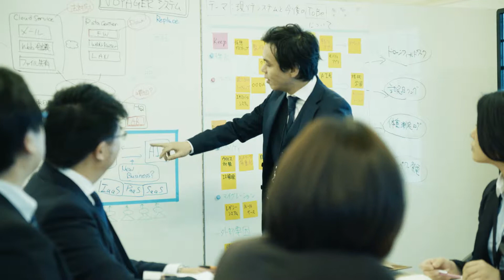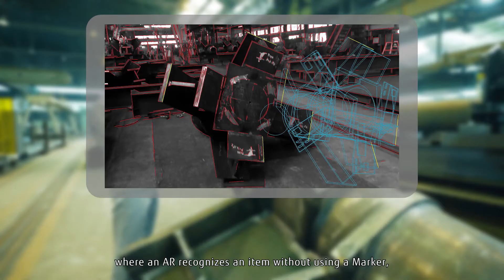FUJITSU Knowledge Integration ～Case#3 株式会社巴コーポレーション様～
富士通が新たなデジタルビジネスの共創を目指す「FUJITSU Knowledge Integration」のコンセプトムービーです。
「FUJITSU Knowledge Integration」を通じて新しい価値を提供している事例を紹介します。

今回は、AR（拡張現実）技術を活用したシステムで製造部材の診断を効率化し品質の向上と現場組立遅延リスクの排除を実現した事例を紹介するムービーです。

巴コーポレーション様（立体構造物の製造部材の設計製作および施工）3D重畳導入事例